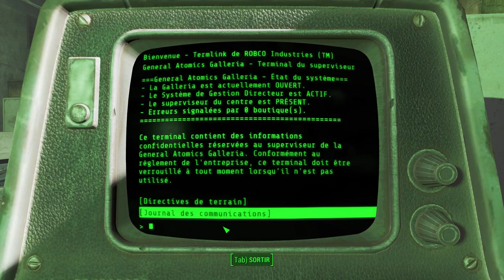[Let's Play] Fallout 4 - Ep. 96 : Programme n° 37 [FR]